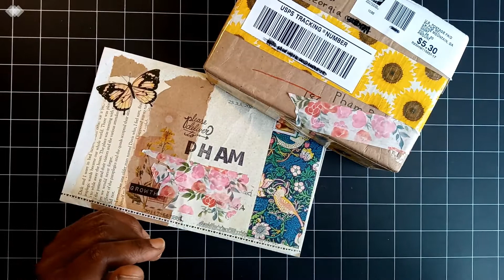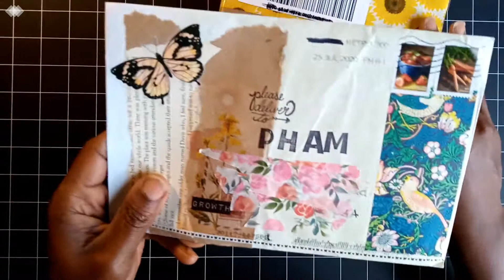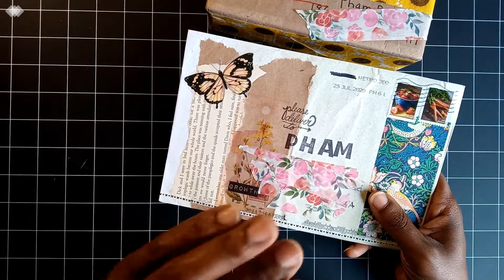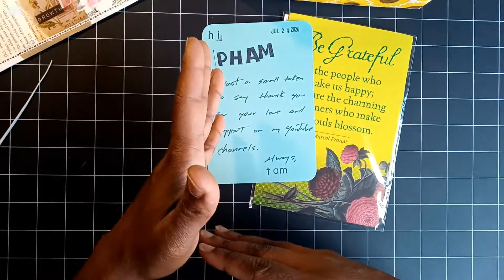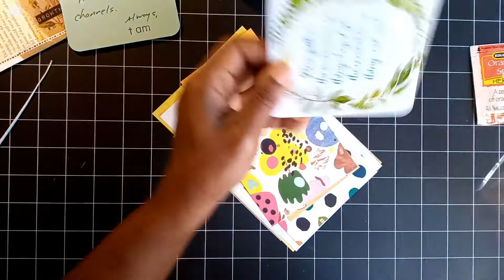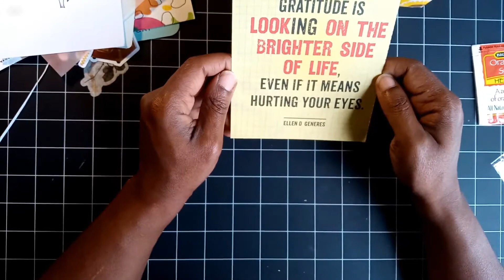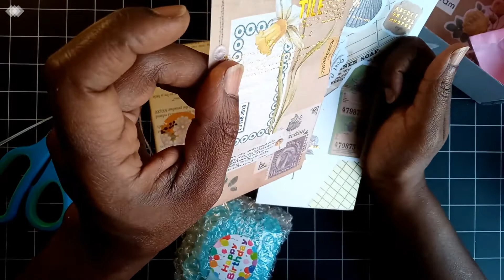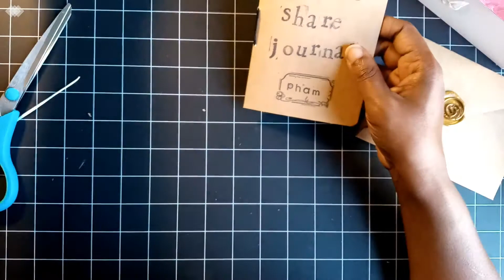HAPPY MAIL | BIRTHDAY SURPRISE | LIVIE'S LOVELIES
Check out my incoming pen pal mail from Tam of Bible Journaling on a Budget...and she sent the sweetest birthday gift a crafter could receive!

Etsy Shop